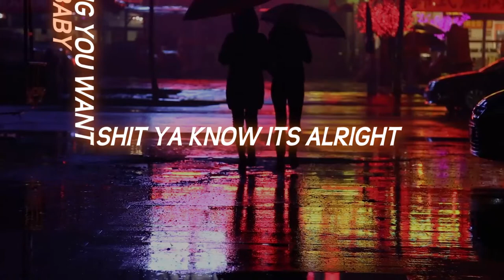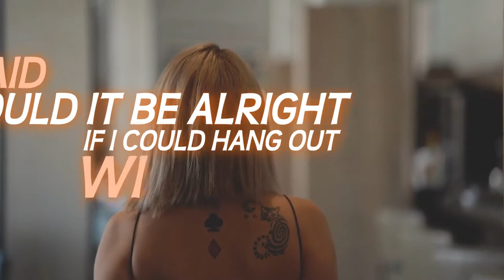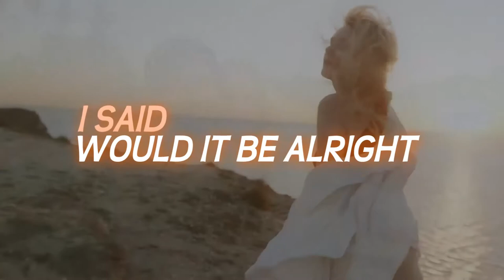Silver Hammer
Fun song with Tadas Paegle on Guitar, Rick Knapp on Bass & Roger Bash on Vocals.